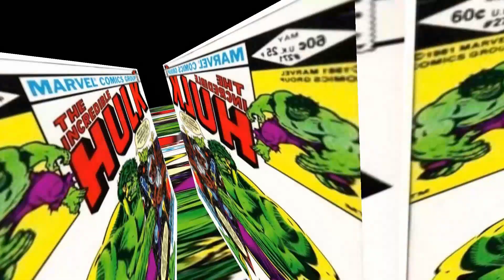Marvel Intros Recreations I made! | by NARROW STUDIOS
Video Editor: DaVinci Resolve 17

Visual Effects Software: Adobe After Effects

3D Modeling and Animation: Blender, Cinema 4D